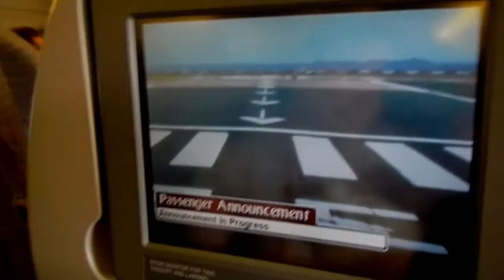A Scenic Maldivian Landing-HD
Even from above, the Incredible Natural beauty of the Maldives is already evident.
Taken during landing on an Emirates flight from Dubai to Male on board a Boeing 777.
Shot with a Nikon Coolpix AW 100 waterproof camera at 1080p, 30fps.
for video editing and design tips.